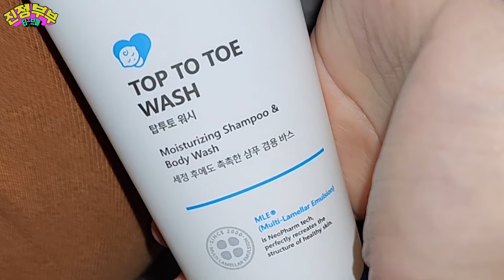[SUB] 농촌 글램핑에 가서 힐링하고 온 장난꾸리 루다! 🌾 (생후 32개월)